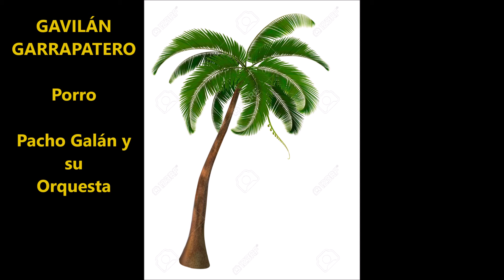GAVILAN GARRAPATERO -porro- Pacho galán y su Orquesta